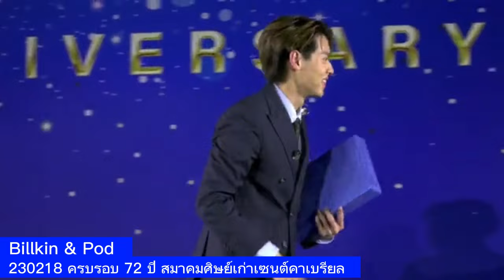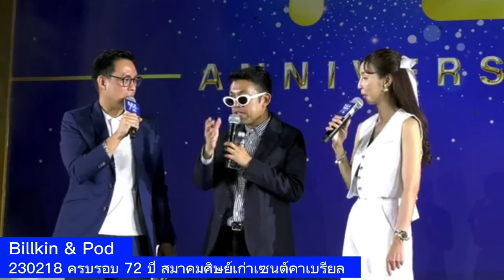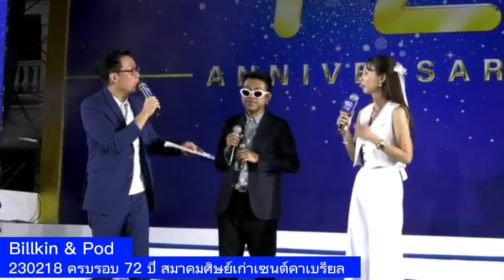(cut) Billkin & Pod 230218 ครบรอบ 72 ปี สมาคมศิษย์เก่าเซนต์คาเบรียล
💙❤️ พี่กิ้นน้องพี ทำแบรนด์ผลิตภัณฑ์ดูแลริมฝึปากด้วยกันค่ะ
สามารถดูร้านทางการของน้องๆ ได้ที่

💙 แบรนด์อาหารสมอง Wital

❤️ แบรนด์เสื้อผ้า Colors Culture